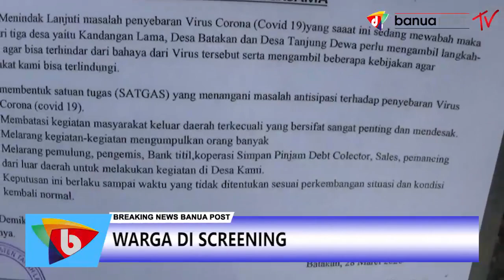PENGUNJUNG PANTAI DAN PENAGIH UTANG BALIK KANAN